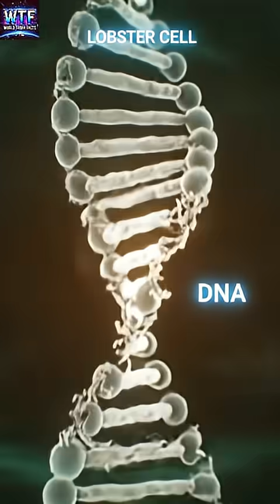Are Lobsters Immortal? 🦞 The Truth About Their Secret to “Eternal Life”!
Welcome to World Trivia Facts! 🌍🤯
Are lobsters really immortal? 🦞
It sounds unbelievable, but science says there’s a wild truth behind it!

Lobsters have a special enzyme called telomerase that keeps repairing their DNA — allowing their cells to divide endlessly. This means lobsters don’t age like humans do!
But are they truly immortal? Not quite. Most lobsters die from predators, diseases, or failed molting as they grow older.

In this short, you’ll learn:
🔹 Why human cells age and stop dividing
🔹 How lobsters repair their DNA with telomerase
🔹 The truth behind their “immortality” myth
🔹 What really causes them to die

are lobsters immortal

lobster immortality myth

telomerase enzyme

telomere repair

why lobsters live so long

lobster biology facts

aging in animals

marine life facts

Do you love discovering mind-blowing facts about the world? From the mysteries of space to the wonders of nature, from historical secrets to futuristic technology – we bring you amazing, fascinating, and unbelievable trivia that will expand your knowledge!

✅ What You’ll Find Here:
🔹 Fun and surprising facts about science, history, and nature 🧠✨
🔹 Mind-blowing space and universe discoveries 🚀🌌
🔹 Strange and unbelievable records from around the world 🌎🏆
🔹 Amazing animal and human body facts 🐯👀
🔹 Exciting “Did You Know?” moments that will leave you speechless 🤯

Join us on this exciting journey of knowledge! 🚀📚🔥